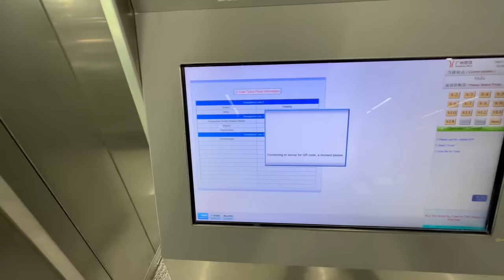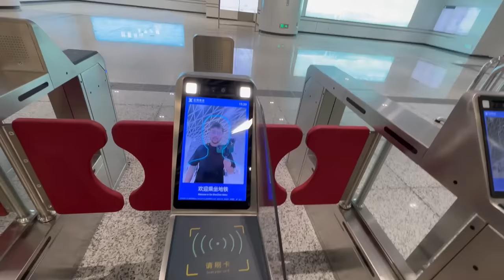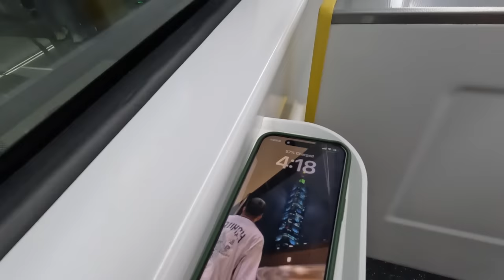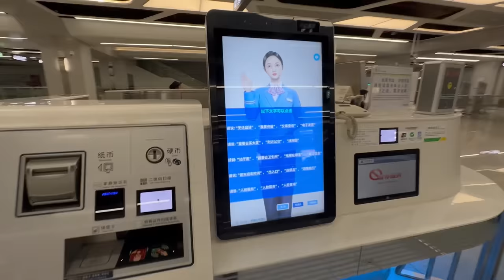SURPRISING REALITY OF CHINA'S WORLDCLASS PUBLIC TRANSPORTATION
1TB HDD